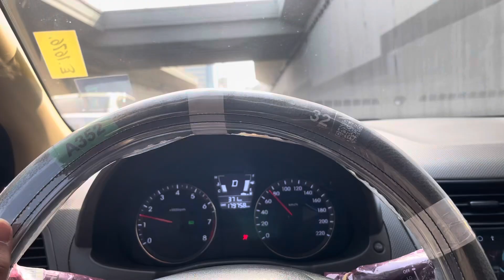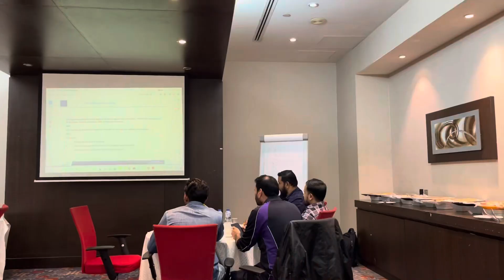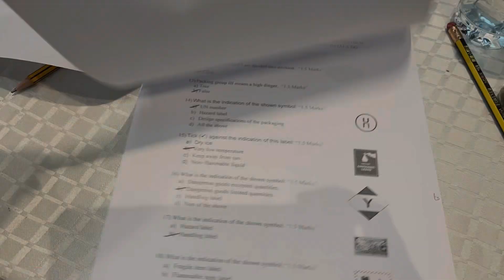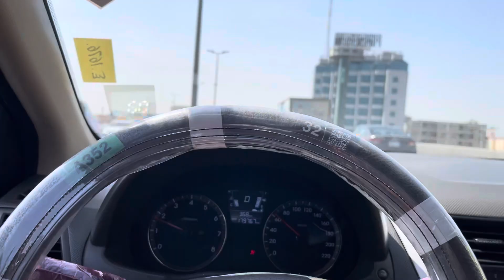Office training day 3 | Alina ne di valentine day ki treat 😋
Insta ID syedmohammedanwar